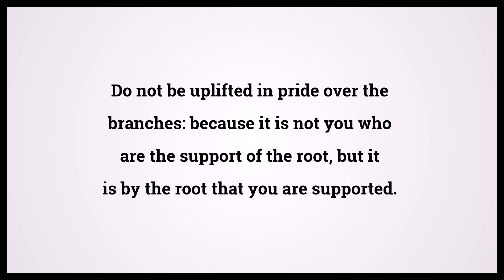Holy Bible Romans 11:18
Video shows Holy Bible Romans Chapter 11 Verse 18: Do not be uplifted in pride over the branches: because it is not you who are the support of the root, but it is by the root that you are supported. Powered by MaryTTS. Text taken from Bible in Basic Edition. Bible Romans 11:18 Bible Learning, what Bible verse says.